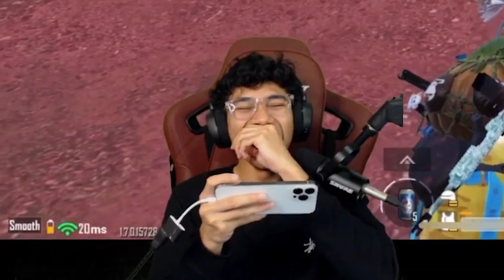OBOT NAK PASANG DUA DALAM SATU MASA !!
ni adalah Channel Zynn Interpuret Gang. Kami ialah orang yang sentiasa support Zynn dan ini adalah team production Zynn. Di channel ini saja lah untuk anda melihat gameplay atau moment yang kelakar berabis dari Zynn. Keep support Zynn!!